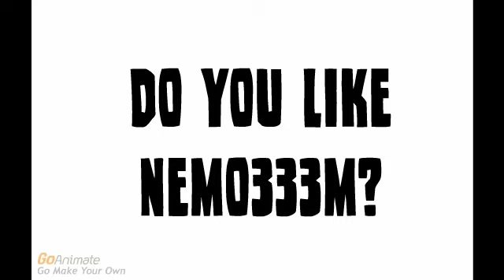Question #207 208 209 # 210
Yes
Yes
Yes